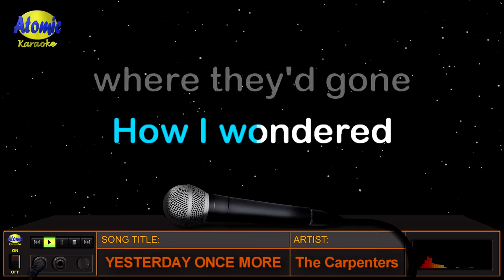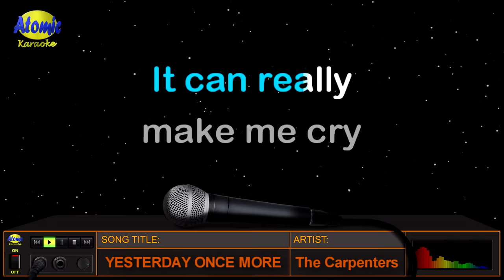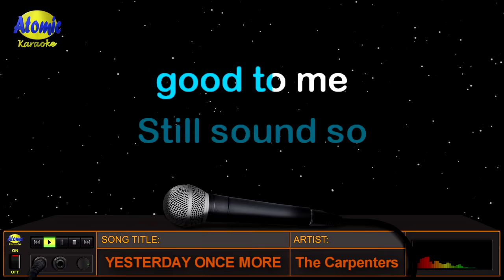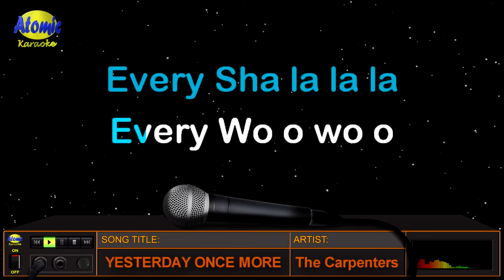YESTERDAY ONCE MORE - The Carpenters (HD Karaoke)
_______________DETAILS:__________________
Music artist: The Carpenters
Video created by: Atomic Karaoke
Layout and Design created by: Atomic Karaoke